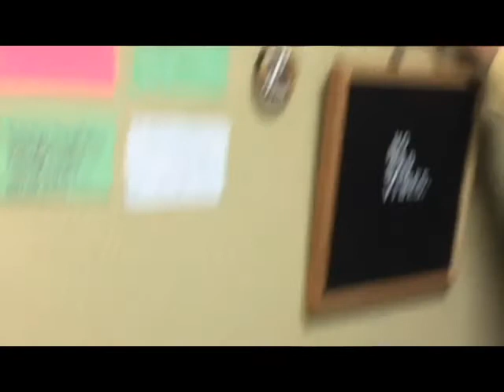Oklahoma Baptist University Dorms - Agee Residence Center Dorm Room Tour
Come Inside the Dorms!. This dorm room tour was taken at Agee Residence Center. Hope you guys like it!